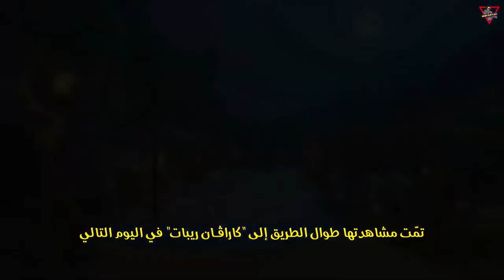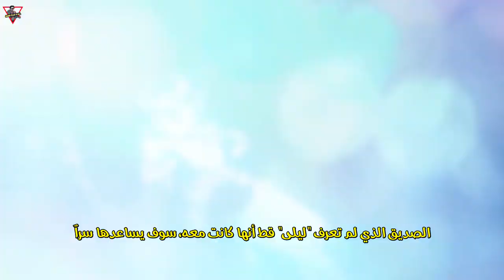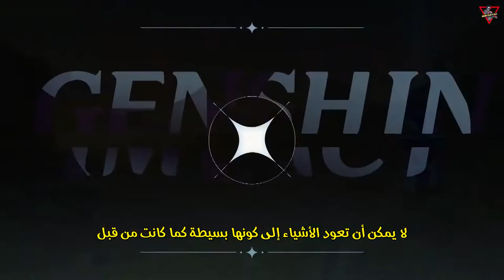Genshin Impact - Layla: Sweet Slumber in the Sea of Stars" [Collected Miscellany]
Dear Mighty God of Wisdom, please bestow your blessings upon this young lady's sweet dreams.
May she chart out a shimmering sea of stars in her slumber.